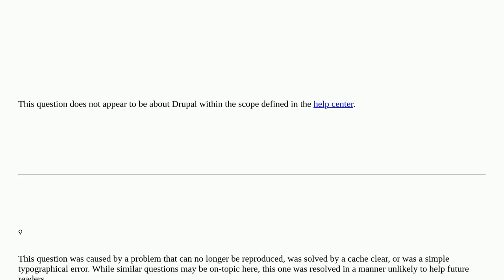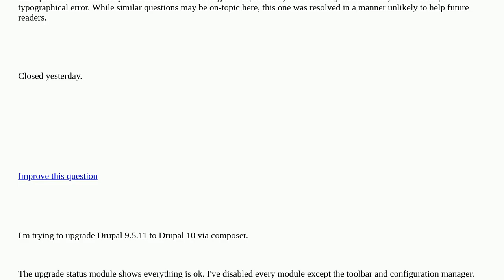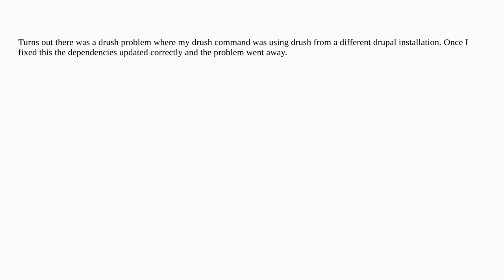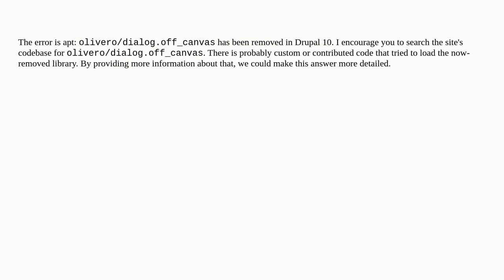Drupal: Upgrade via Composer shows errors closed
Upgrade via Composer shows errors closed

A special thanks goes out to the community

  composer 10 upgrading